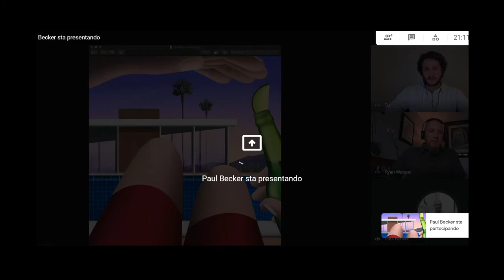#15 Art Rapture: Being Art Curator in The Digital Era, Auctions Evolution, KnownOrigin | NFT Podcast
Art Rapture showcase blend of pop, urban, and contemporary artwork. Art Rapture has also a partnership with the NFT marketplace KnownOrigin.
Paul Erik Becker is Chief Curator & Founder. Ryan E. Watson is co-curator & communications director.

TIMESTAMP:
00:00 - Intro
01:34 - Art Rapture Story and Vision
07:18 - Educate an Audience to NFTs and Contemporary Art
19:19 - What Does it Mean Being and Art Curator in The Digital Era
25:17 - Skills to Run an Auction in 2021
28:31 - Partnering with KnownOrigin, Launch of Artists on the Platfom
39:30 - Future of Art Exhibitions
46:54 - Advice on How to Mix Traditional Art and Digital Art
48:18 - Call to Action to Digital Artists
53:50 - Engage with The Artists Community

Discord: Art Rapture Connoisseur's Club

ABOUT ME:
Hi I am Francesco Vincenti and I'm the host of The NFT Podcast! I'm a marketing and media digital native and currently building my first investment portfolio in stocks, crypto and NFTs.

to sign up for Crypto.com and we both get $25 USD !

GET IN TOUCH:
Wanna be the next guest? Or you just wanna have a chat? I’d love to hear from you.